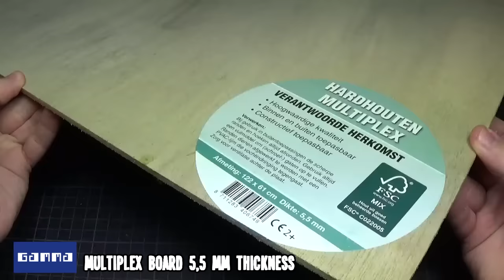How To Make Bayou Swamp Terrain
Complete tutorial to make this Bayou Swamp Terrain.